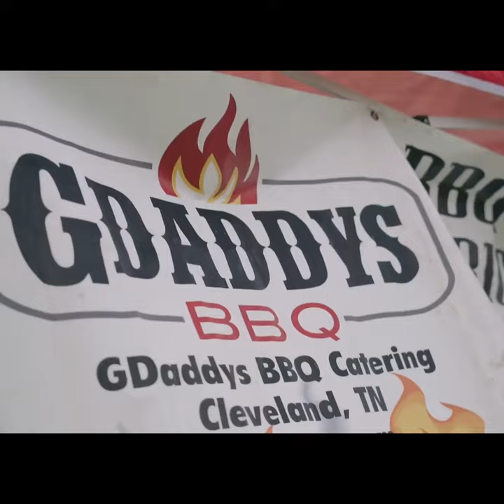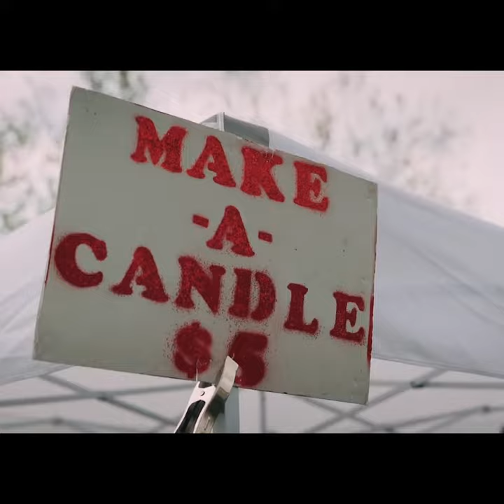BaCON 2024 Information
Get ready for sizzling excitement at the Bacon Festival 2024! Join us on May 11th from 10 am to 5 pm for a bacon lover’s dream come true. Indulge in a mouthwatering array of bacon-inspired dishes, from crispy classics to innovative bacon-infused creations. Experience the sizzle and aroma of bacon grilling all around you, while enjoying live music, fun activities, and a delightful atmosphere that’s perfect for families and friends. Mark your calendars and join us for a day of bacon-filled bliss that you won’t want to miss!